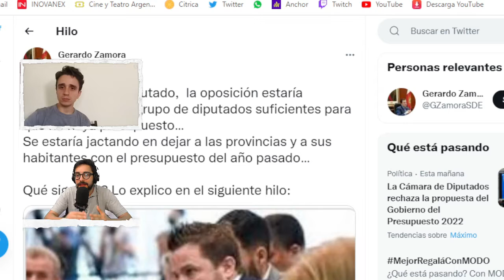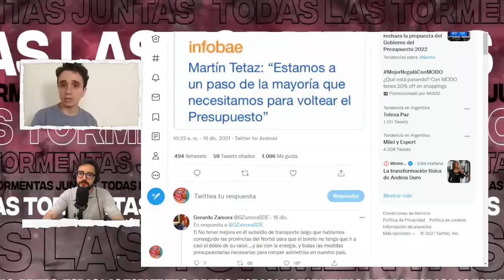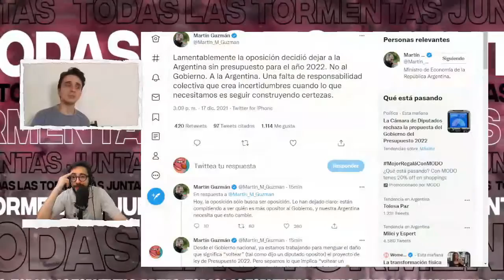GOBERADORES: ¿EL AS DE ALBERTO?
Tras el fracaso del presupuesto 2022, Facundo y Esteban analizan los pasos a seguir del gobierno en la búsqueda de una nueva estrategia en la Cámara Baja.